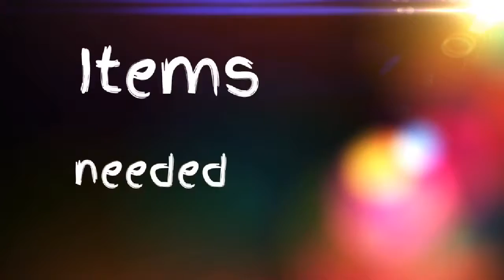Special Effects Makeup: Bruises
*I DO NOT THIS SONG*